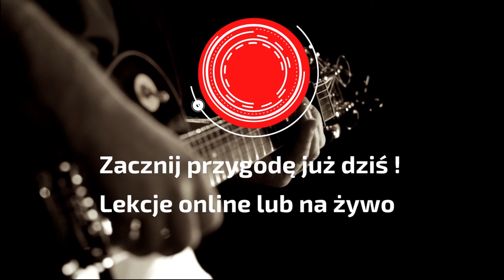Mordred's Song Blind Guardian Jak Zagrać ? Best Riffs